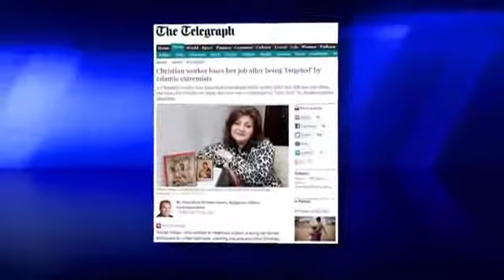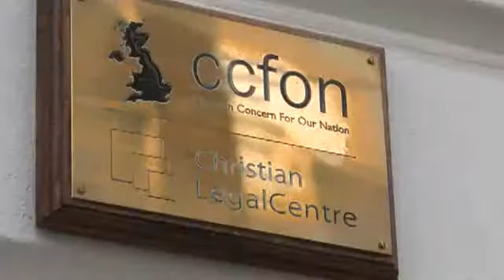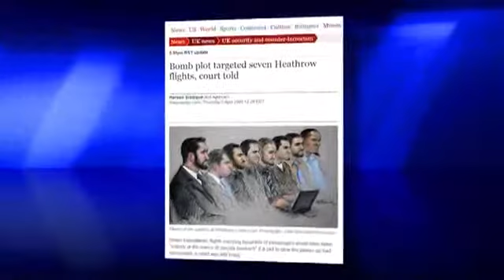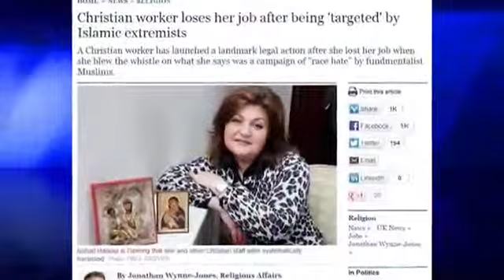L'Angleterre bientôt sous domination musulmane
L'Angleterre est un pays chrétien selon sa constitution mais la réalité montre que ce pays devient musulman. Une affaire récente de comportement anti-chrétien et pro-musulman en apporte la preuve. C'est l'histoire d'une employée chrétienne virée de l'aéroport d'Heathrow (Londres) parce qu'elle aurait soi-disant insulté un musulman...